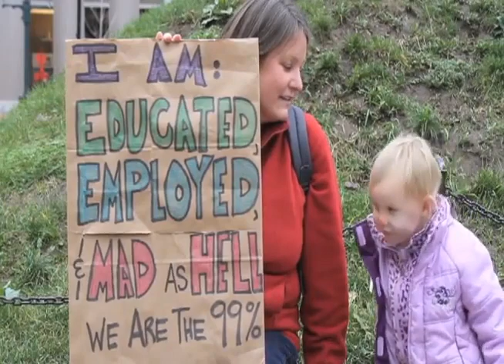Regis Tremblay - Maine State House 2012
Delivering the keynote address at the March Against Fiscal Madness in Augusta, Maine.